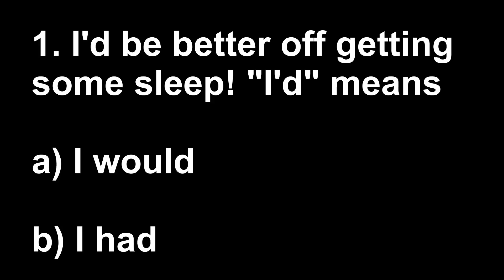Learn English Live 11 with Steve Ford - Question 1